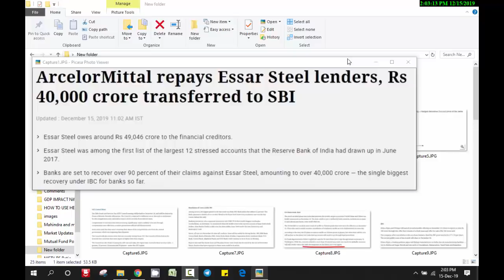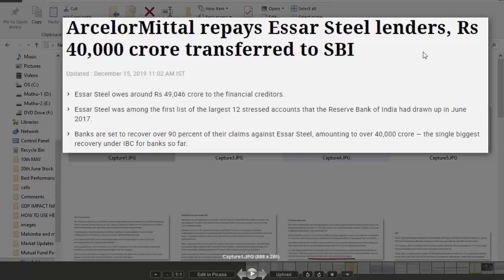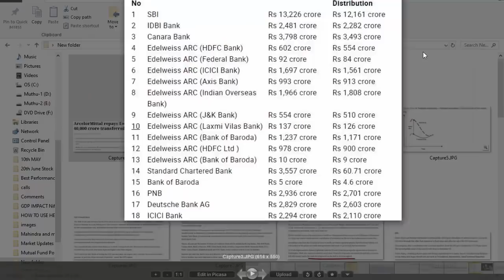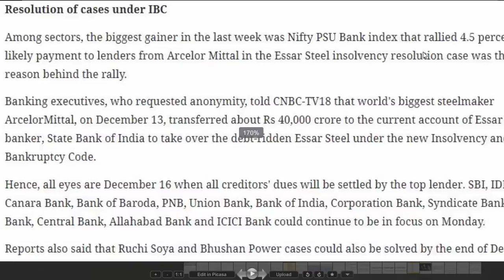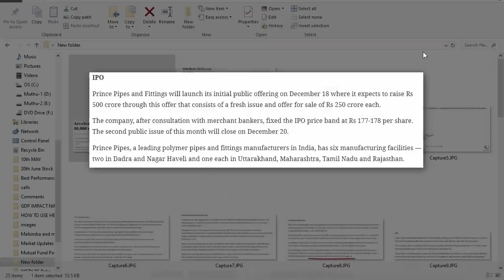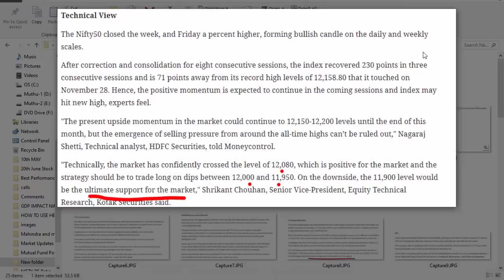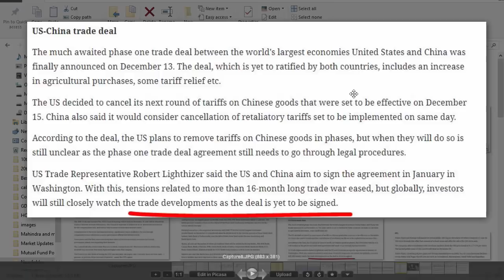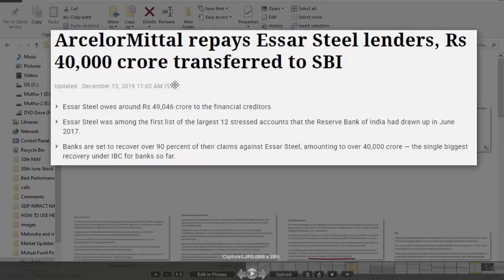40000 Crore recovered | Bank Nifty Positive News| Tamil Share | Intraday Trading Strategy | yesbank